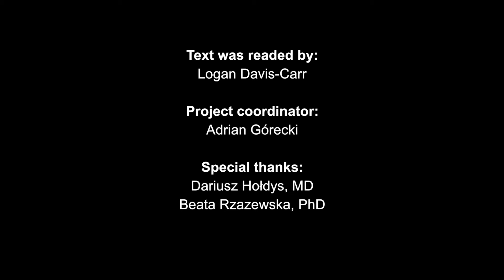Stories of patients with Primary Immunodeficiencies - Adrian Górecki (XLA)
Video produced by Polish Association for Patients with Primary Immunodeficiencies "Immunoprotect"